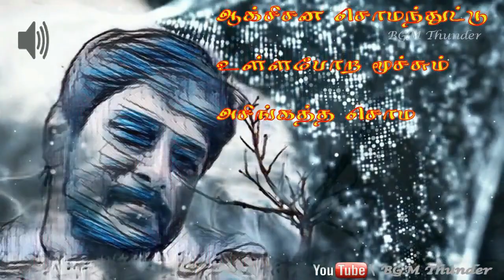Tamil Inspiring Motivational Dialogue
Tamil Inspiring Motivational Dialogue | BGM FANS CLUB | BGM SCORE REVIEW | MOST REMARKABLE BGM BROADCAST FOR FANS | Ultimate BGM for you.